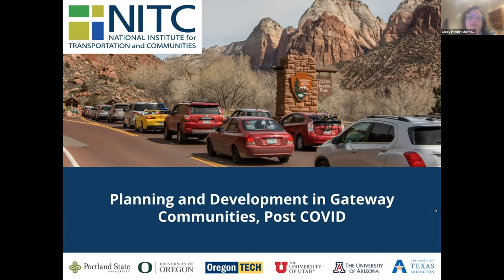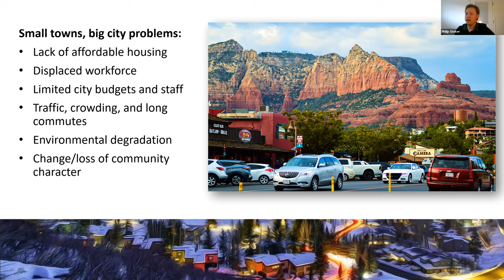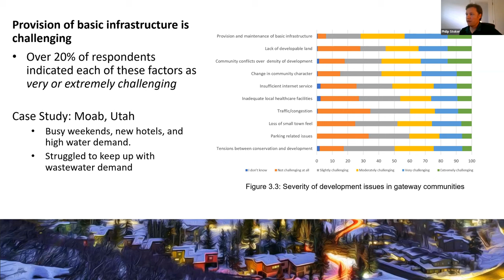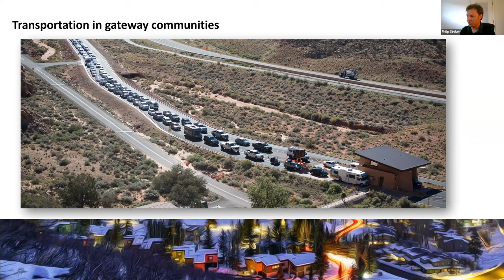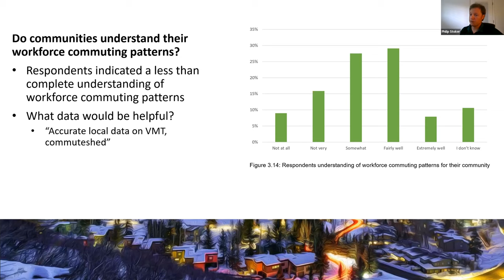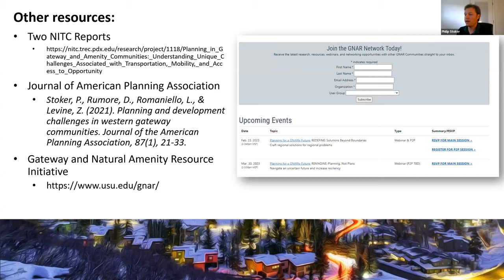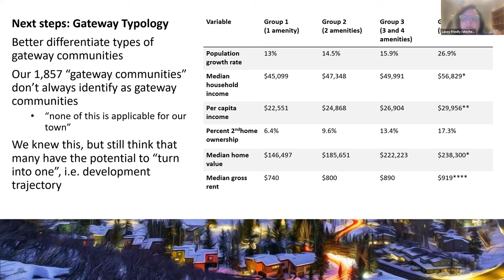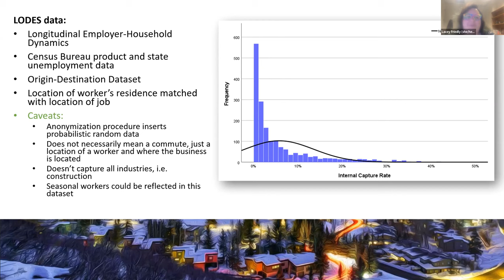NITC Webinar: Planning and Development in Gateway Communities, Post COVID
DATE: Thursday, March 16, 2023, 10:00am to 11:00am PDT
SPEAKER: Philip Stoker, University of Arizona.

OVERVIEW
Gateway communities are the small towns outside of national parks, forests, scenic rivers, and ski resorts. This presentation will highlight the housing, transportation, and development challenges that these communities faced in the aftermath of the COVID 19 pandemic. Our study captured the perspectives of over 200 communities using a questionnaire and case study approach. We present these results and highlight the innovative strategies that these communities are using to address their housing and transportation challenges.

Recognize and identify gateway communities,
Understand that many "big city" problems are experienced in rural environments as well, and
Learn about strategies to address transportation and housing challenges in these communities.

THE RESEARCH
This webinar is based on a study funded by the National Institute for Transportation and Communities (NITC) and conducted at the University of Utah and the University of Arizona.